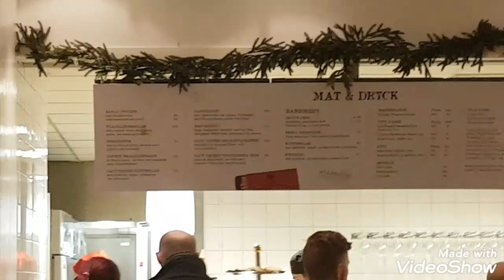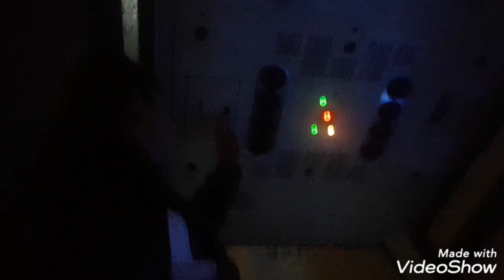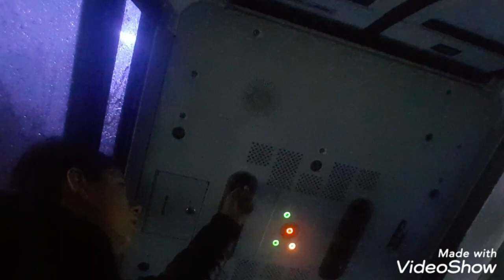Jul på Liseberg Vlogg #2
Äntligen en ny VLOGG!